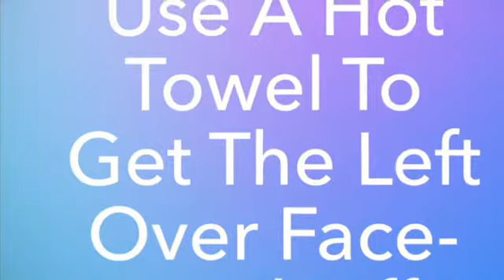Cucumber Pill off face mask